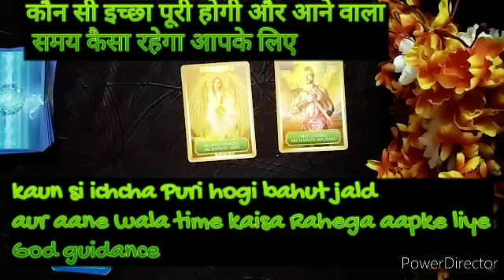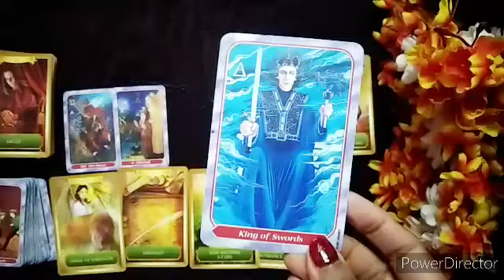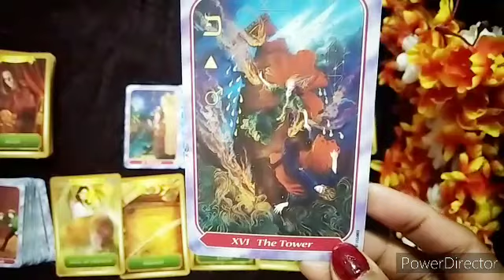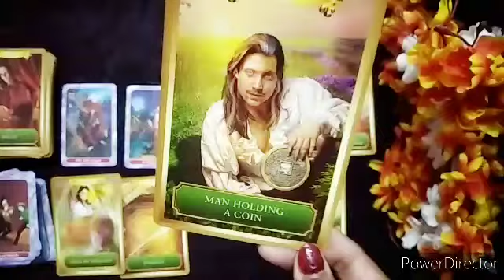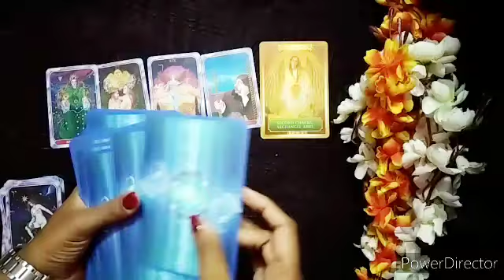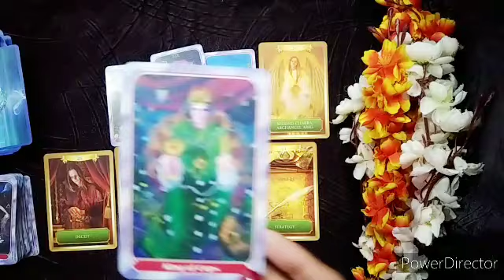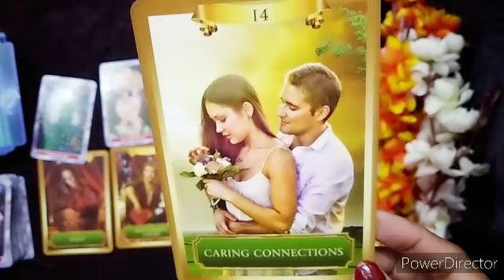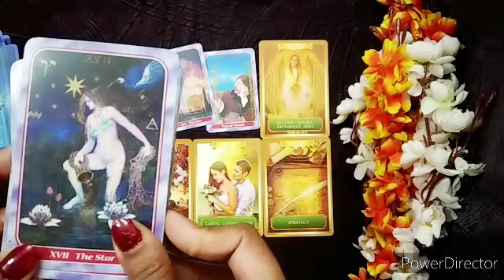God Kaun Si Ichcha Puri karenge Tarot Card Reading In Hindi Timeless। कौन सी इच्छा पूरी होगी ।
God kaun si wish Puri karenge aapki tarot card reading in hindi timeless collective reading❤️

🧚🔮Time Stamps 🔮

❤️0:55

💜8:05

May God Angels Bless You All 🧚💫✨️

please check my readings on who will You Marry and  monthly love life and Crush feeling for you🌹